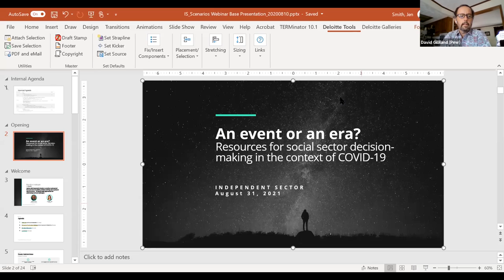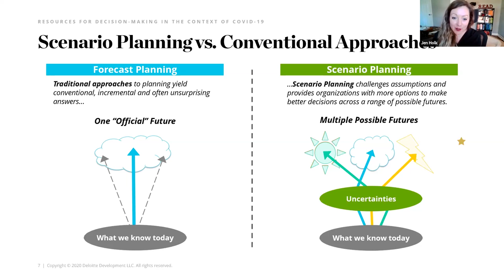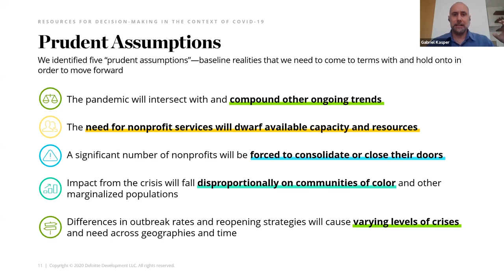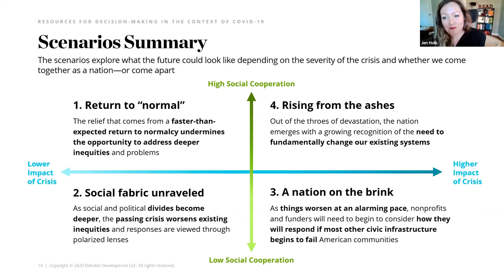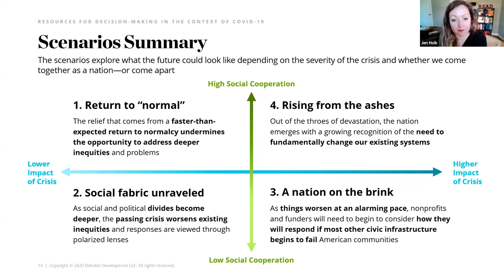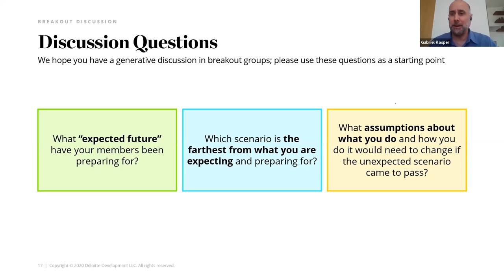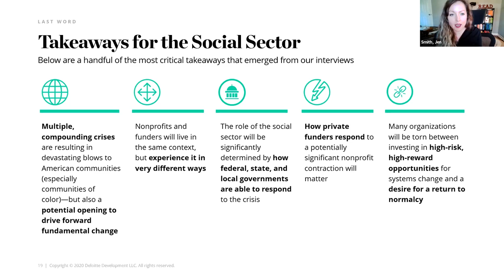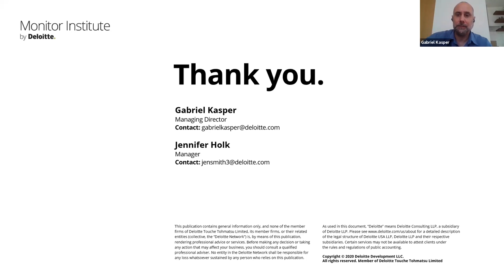Making Strategic Decisions in the Context of COVID 19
Your organization’s immediate COVID-19 emergency plan is in place. Now what? No one knows how the future will unfold, and it’s easy to feel either paralyzed or swamped by having to make organization-defining choices during a time of such hyper-uncertainty. While it’s common to create best- or worst-case financial forecasts, it’s hard to think about the future in the midst of COVID-19 in a structured way and prepare to create impact across a range of different, plausible futures that might emerge.

That’s where scenario planning comes in.

IS members are invited to join an exclusive scenario planning workshop Monday, August 31 from 2:00-3:15 pm ET with the gurus from the Monitor Institute by Deloitte. The workshop will provide you with a clear understanding of powerful tools that can help your organization think about the critical uncertainties of the moment, reckon with the new “certainties” emerging from the pandemic, and think about how your strategies might (or might not) fit the different possible futures.

The session be rooted in the Monitor Institute’s recently released report, An event or an era? Resources for social sector decision-making in the context of COVID-19.

With Guest Speakers:
Dan Cardinali, President and CEO, Independent Sector
Gabriel Kasper, Managing Director of Monitor Institute by Deloitte, Monitor Institute by Deloitte
Jennifer Holk, Manager at Monitor Institute by Deloitte, Monitor Institute by Deloitte